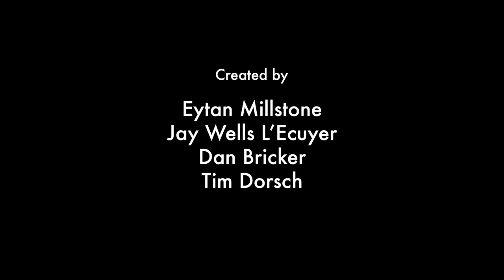STUPID PEOPLE WALKING INTO GLASS | YouTube Comment Theater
We've ALL seen it: stupid people walking into glass. No matter how painful it looks, it's somehow always funny. Perhaps the same way a burp can be a "compliment to the chef," people walking into glass doors can be a compliment to whoever gave them that sparkle. This video is based off of funny comments from STUPID PEOPLE WALKING INTO GLASS from the 10 Favorite Things channel.

Created by:
Eytan Millstone
Jay Wells L'Ecuyer
Dan Bricker
Tim Dorsch

Crew:
Director: Dan Bricker
Cinematographer: George Alvarez
1st AC: Joann Syrek
Editor: Eytan Millstone
Opening Animation: Desiree Lavoy-Dorsch
Graphic Designer: Sarah Millstone

Cast:
Jay Wells L’Ecuyer
Eytan Millstone
Graham Kay

Written by: Fredrick Smith-something., Ryan Bradley, Nina’s Vlogs, Forgivenend, im drunk, Squeguin Quack, WarthDader74, 10 Favorite Things, Pubg Pan, Canadian kid, greenlee7smythe, Broken Wave